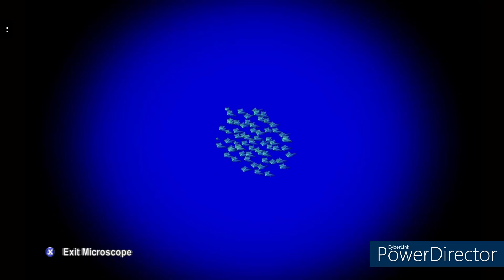What have I DONE!?!?!? TimeSplitters: Future Perfect p5